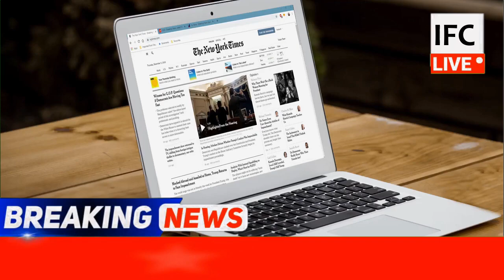Today Breaking News ! आज मुख्य समाचार, PM Modi news, GST, sbi, petrol, gas, weather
Today Breaking News ! आज 20 मार्च  2020 के मुख्य समाचार, PM Modi news, GST, sbi, petrol, gas, Jio, 20 March 2020

जल्द लिंक कर लें PAN-Aadhaar, वरना टैक्स विभाग आपके खिलाफ उठाएगा ये कदम

Weather today; अगले हफ्ते फिर करवट बदलेगा मौसम, बारिश के साथ ओले भी पड़ेंगे

Credit: weather News:
पढ़ें आज के न्यूज़ के हैडलाइन:
फारुख अब्दुल्ला ने PM मोदी को लिखा पत्र, कहा- जम्मू कश्मीर में 4G इंटरनेट बहाल करें
Yes Bank से प्रतिबंध हटने के बावजूद ग्राहक नहीं निकाल पा रहे पैसे, मोबाइल बैंकिंग सेवाएं अभी भी ठप
MP: कमलनाथ सरकार का कल होगा फ्लोर टेस्ट, SC का आदेश- हाथ उठाकर हो वोटिंग
सरकार ने 75 करोड़ लोगों को दिया तोहफा! PDS से एक बार में ले सकेंगे 6 महीने का राशन
Gold Price Today: भारी गिरावट के बाद उछला सोना लेकिन चांदी लुढ़की, जानिए आज क्या है भाव
लगातार तीसरे दिन पेट्रोल और डीजल के दाम स्थिर, कीमत में कोई बदलाव नहीं
Honda बेच रही 10 हजार रुपये सस्ते में Activa 5G और Aviator, 5000 रुपये तक कैशबैक भी
Airtel ला रहा ये धांसू प्लान, डीटीएच और मोबाइल डेटा से लेकर एक साथ मिलेगी ब्रॉडबैंड सर्विस
देशभर में स्कूल, स्वीमिंग पूल और मॉल्स होंगे बंद, पूर्णागिरि मेले पर प्रतिबंध
कैदियों की परिजनों से मुलाकात, मंदिरों में भीड़ जुटाने पर रोक, तकनीकी संस्थान बंद
पिछले साल सरकार ने नहीं छापी 2000 रुपये की एक भी नोट
67 शतक ठोकने वाले बल्लेबाज ने कहा- धोनी जैसा कोई खिलाड़ी नहीं
Jio का बेहद सस्ता रिचार्ज, महीने भर के लिए मिलेगी फ्री कॉलिंग और डेटा भी…

This Video Full Title:
Today Breaking News ! आज  20 मार्च 2020 के मुख्य समाचार, PM Modi news, GST, sbi, petrol price, gas, Jio